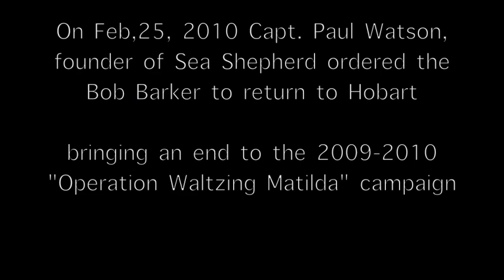Sea Shepherd Operation Waltzing Matilda Pt. 3